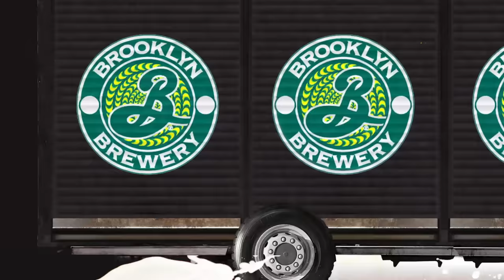Brooklyn Brewery Special Effects IPA: Open Possibilities.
Brooklyn Special Effects IPA brings the bright hop aromas and juicy citrus flavors of our favorite IPAs to the non-alcoholic world, all with under 100 calories. Whenever and wherever the IPA mood strikes, Special Effects IPA is there to help you do more with your days and nights.